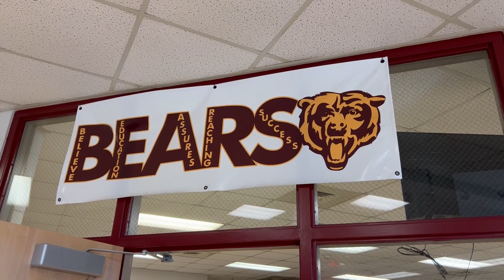Golden Apple Wilson Pkg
Coach Lee Wilson at Central Baldwin Middle School is this week's Golden Apple Award Winner